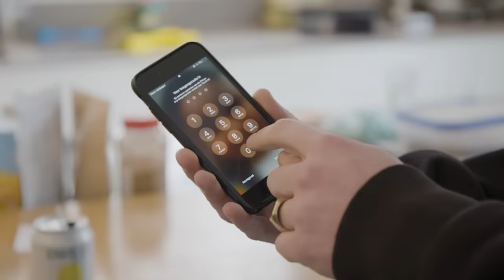Ik Huurde Iemand in om m’n iPhone te Repareren, Maar hij was Niet Stuk | Kalvijn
Deze video bevat gekregen producten van Charlie’s Organics. Deze vermelding is onderdeel van de Social Code: YouTube. Voor meer informatie over deze richtlijnen, ga naar